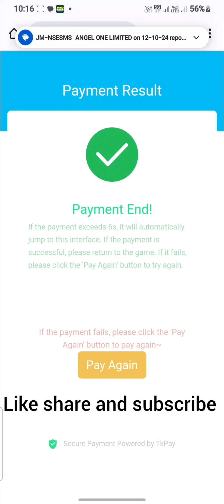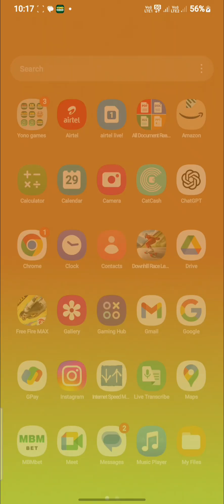How to play yono games and slot games 🤑🤑 tips